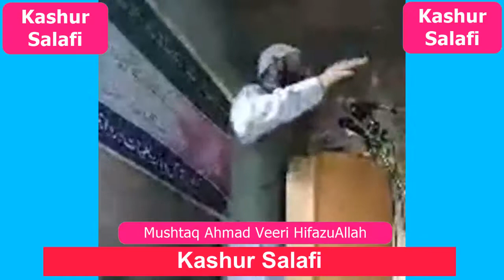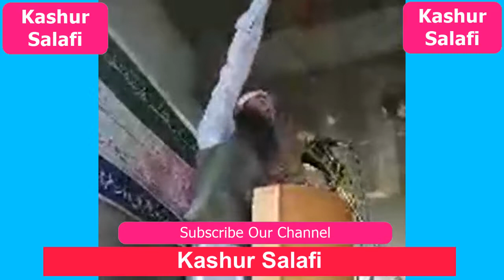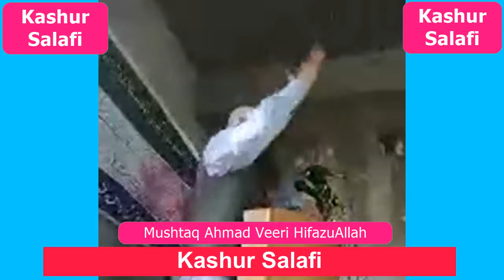Mushtaq Ahmad Veeri HifazuAllah